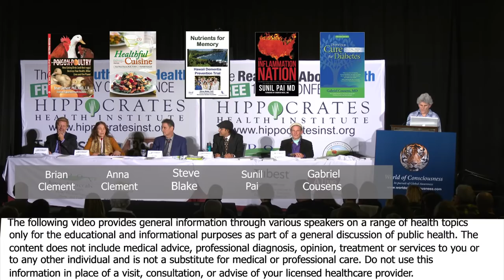Not Only What To Eat, But When To Eat It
Not Only What To Eat, But When To Eat It with Brian Clement Ph.D., Anna Maria Clement Ph.D., Steve Blake, Sc.D, Sunil Pai, M.D., Gabriel Cousens, M.D.